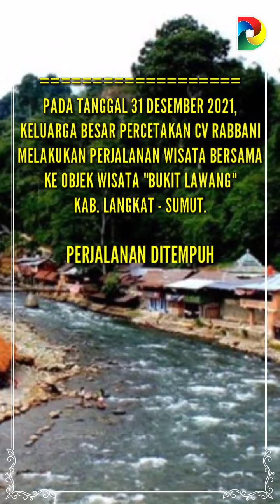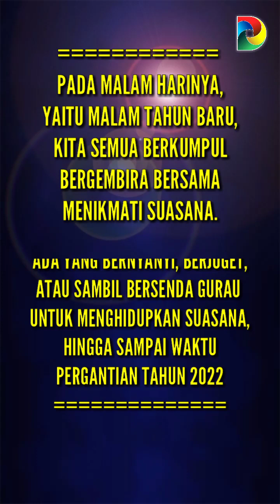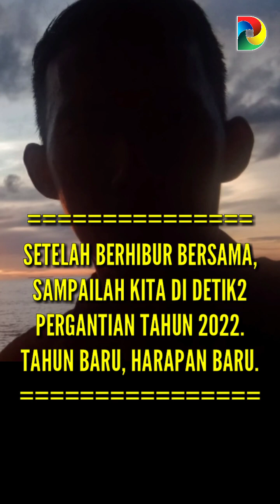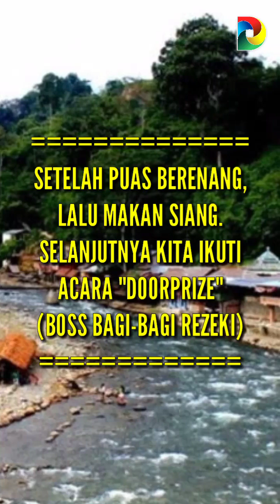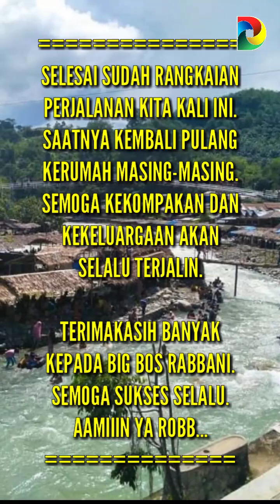DOKUMENTASI JALAN-JALAN KE BUKIT LAWANG BERSAMA KELUARGA BESAR CV. RABBANI TAHUN BARU 2022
Backsound:
-Vexento_We Are One
-Editor Video: Kinemaster Apk Mod
-Design Thumbnail: Canva Apk
-Video & Foto: Dokumentasi Pribadi Dan Dari Berbagai Sumber
-Cameraman: Ayah Reina Dan CV Rabbani